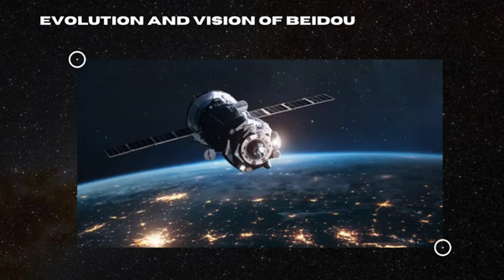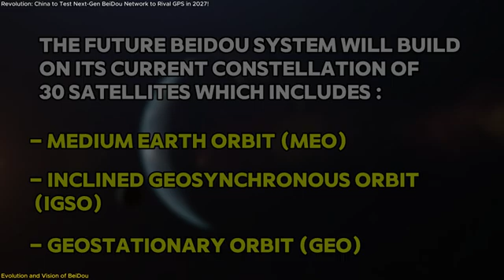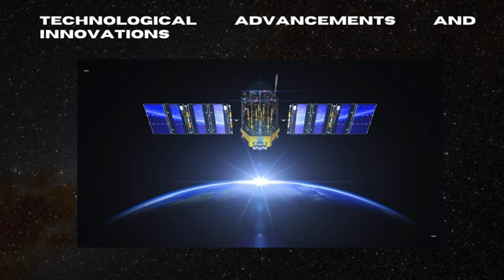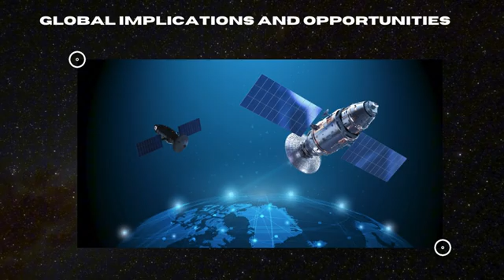Revolution: China to Test Next-Gen BeiDou Network to Rival GPS!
“Revolution: China to Test Next-Gen BeiDou Network to Rival GPS in 2027!”
China’s next-generation BeiDou Satellite Navigation System is set to redefine global navigation. Scheduled for completion by 2035, this cutting-edge system will deliver centimeter-level accuracy using an innovative hybrid constellation across high, medium, and low Earth orbits. With plans to launch test satellites by 2027, BeiDou aims to outperform GPS in precision, reliability, and global connectivity. This ambitious upgrade will impact industries like transportation, agriculture, and even space exploration, while boosting China’s global influence. Dive into this episode to uncover the tech, timeline, and global implications of BeiDou’s leap into the future. Watch now to learn how China is reshaping the space race!